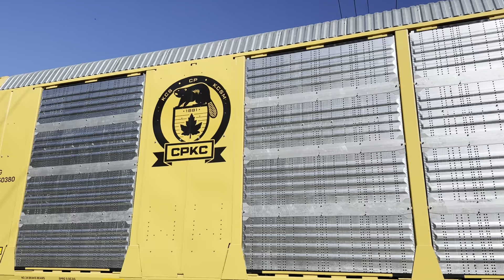Norfolk Southern ES40DC 7648 Leads NS 321 at Crawford, FL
NS 321 passing through Crawford, Florida. Note the trailing engine, which is damaged up front due to an Atlanta crew hitting an asphalt truck.

Norfolk Southern Train Symbol: 321
Origin: East Point, Georgia
Destination: Bowden Yard - Jacksonville, Florida (FEC)
Notes: Works Griffin, Georgia, Brosnan Yard - Macon, Georgia & Westlake Yard - Jacksonville, Florida
Frequency: Daily
Norfolk Southern 7648: GE ES40DC
Norfolk Southern 4597: GE AC44C6M
Norfolk Southern 4668: GE AC44C6M - Mid DPU
Time: 10:46 AM
Filmed on Wednesday, December 6, 2023